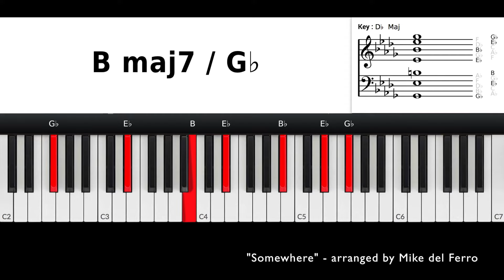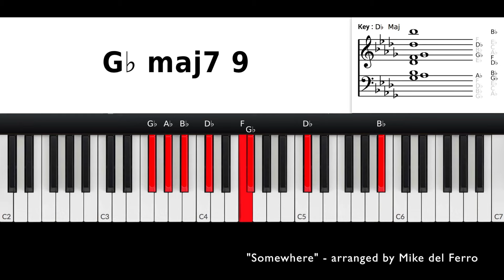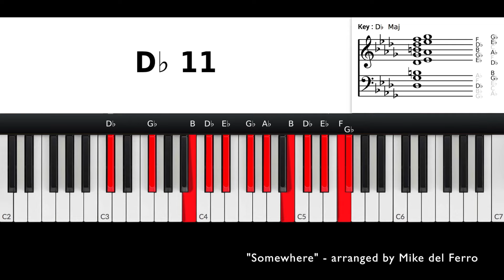Somewhere (West Side Story) Jazz Piano Tutorial - The Art of Reharmonization | PDF available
► Somewhere - written by Leonard Bernstein, from the Musical West Side Story - Jazz Piano Solo Arrangement by Mike del Ferro.

► Slow, Advanced Chord Progressions and Reharmonization by Dutch Pianist Mike del Ferro of the beautiful (Jazz) Ballad Somewhere . Rich Piano Voicings wIth Passing Chords, Tritone Substitutes, Dominant Altered Chords and Negative Harmony. Send an email if you want to receive a free Leadsheet from this arrangement.

► ► NEW: Mike's PODCAST Self Management for Musicians: listen on you favorite Podcast app:

► Behind the Arrangement:
"Somewhere", sometimes referred to as "Somewhere (There's a Place for Us)" or simply "There's a Place for Us", is a song from the 1957 Broadway musical West Side Story that was made into a film in 1961. The music is composed by Leonard Bernstein with lyrics by Stephen Sondheim, and takes a phrase from the slow movement of Beethoven's 'Emperor' Piano Concerto, which forms the start of the melody and also a longer phrase from the main theme of Pyotr Tchaikovsky's Swan Lake.

► Mike del Ferro is a highly sought after International Award Winning Pianist and World Traveller from Amsterdam. To date he performed in 117 Countries. His reputation as a soloist, accompanist, composer and arranger has led to performances and recordings with musicians such as Toots Thielemans, Branford Marsalis, Jack DeJohnette, Randy Brecker, Oscar Castro Neves, Deborah Brown, Erik Truffaz, Jorge Rossy, Scott Hamilton, Richard Galliano, and many others.

► Mike has travelled the world extensively (so far 117 countries), searching for collaborations with musicians from cultures quite different to his own, and the musical results have been eye-opening, building musical bridges between cultures not normally within reach of each other. He has managed to combine elements of the revered canons of Western music interspersed with the audacity of Jazz improvisation, and paying tribute to the ancient structures of Asian, South American and African traditional music.

► Mike goes by Mark Twain's dictum - "Travel is fatal to prejudice, bigotry, and narrow-mindedness and many of our people need it sorely on these accounts. Broad, wholesome, charitable views of men and things cannot be acquired by vegetating in one little corner of the earth all one's lifetime" his music reflects the array of influences that he has picked up in some of the most exotic places around the world.

 재즈피아노 리하모니제이션
► Mike's Website with more Music, Mike's Podcast, Schedule, Sheet Music and Socials